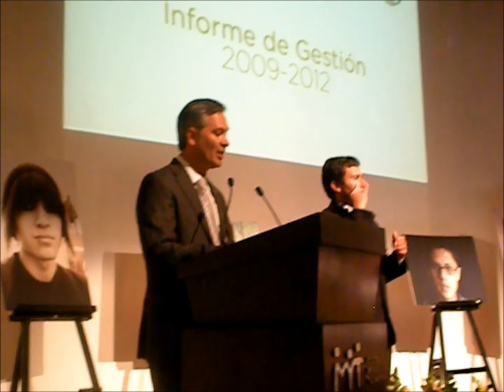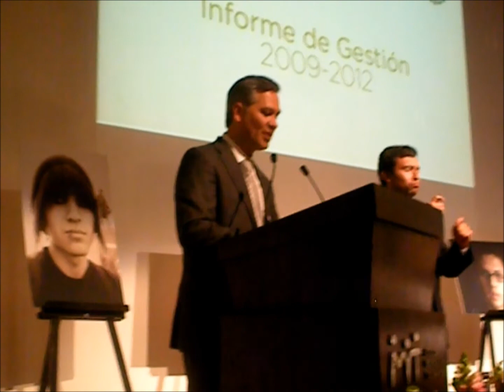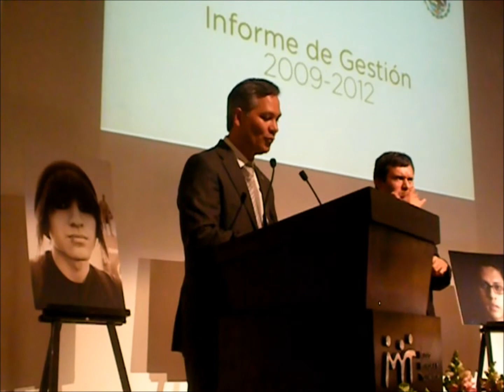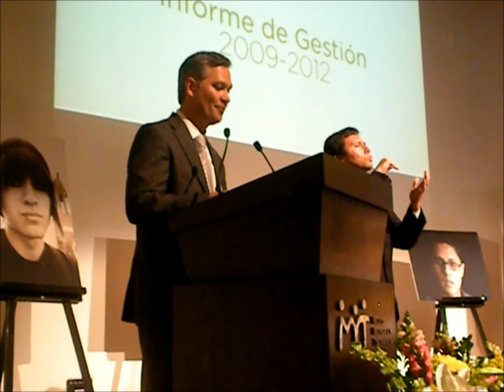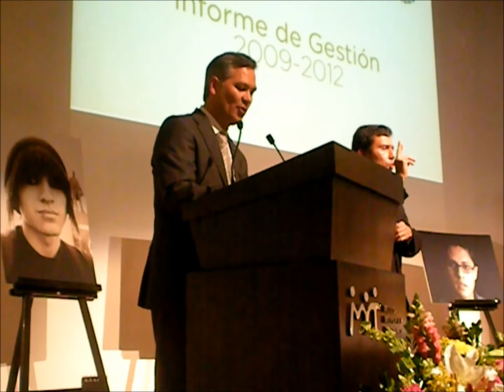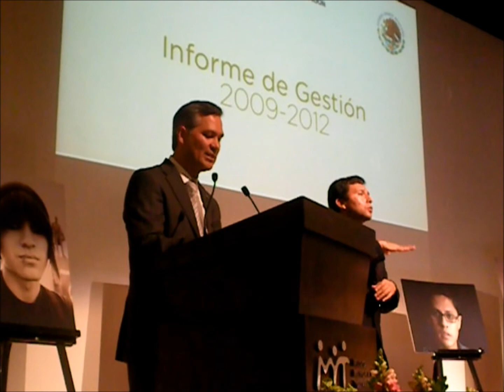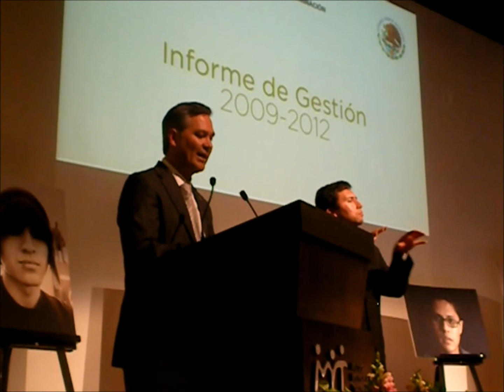Informe de Gestión de Conapred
Ricardo Bucio, da el informe de Gestión del Consejo Nacional para Prevenir la Discriminación (Conapred) 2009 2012